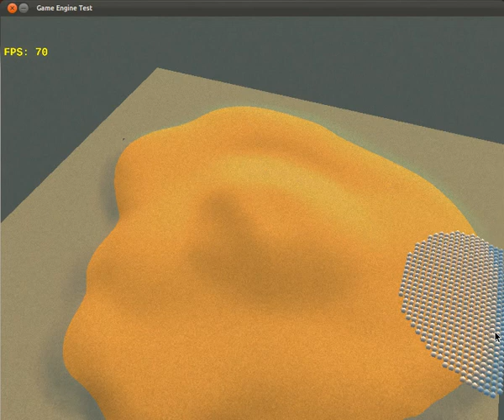Micro Rally - editor draft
My attempt to create game similar to GeneRally but for Linux. In this video you can see a draft of the track editor. I have never finished it because I was not happy with it but I reused terrain editing tools and GUI in my later projects.